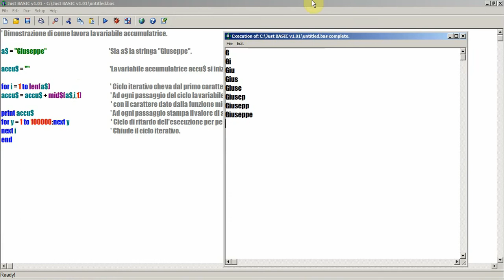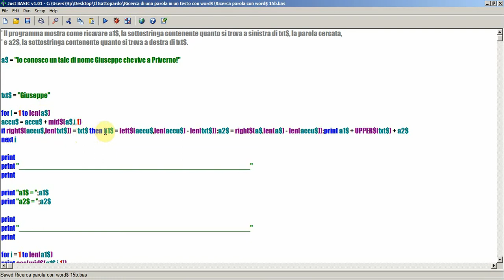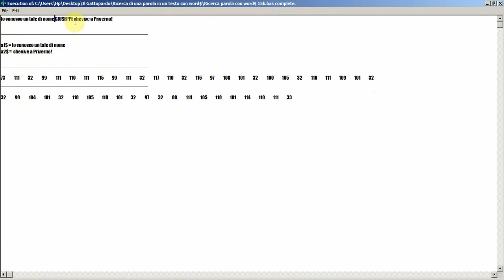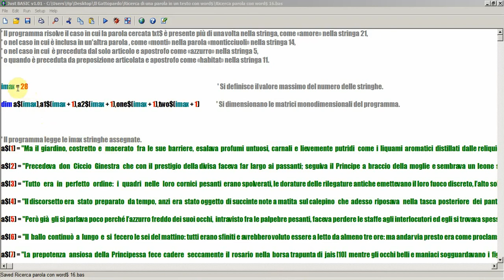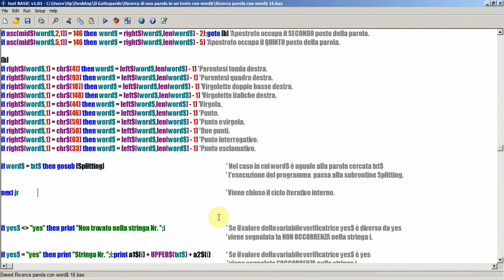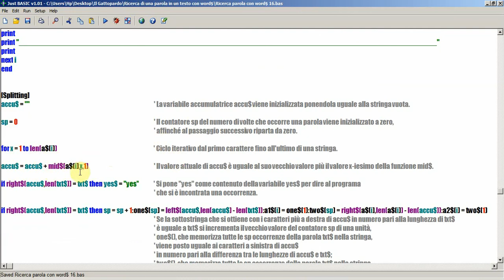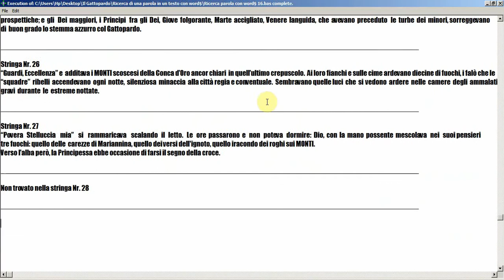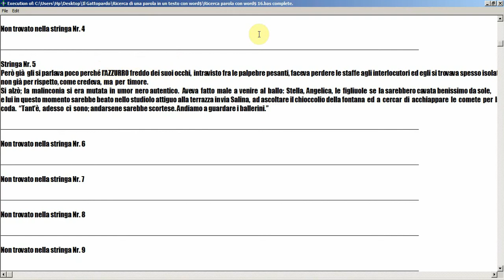Algoritmo per la ricerca di una parola in un testo usando la funzione word$ del Just Basic Part 4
Una interessante esemplificazione dell'utilizzo della funzione word$ del linguaggio di programmazione Just Basic!